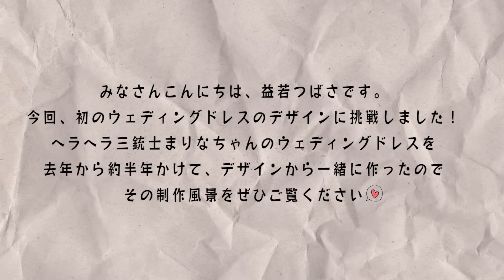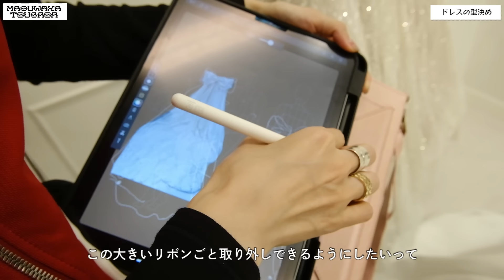ヘラヘラ三銃士まりな結婚式💍ウェディングドレスをデザインから製作しました【益若つばさ初挑戦】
益若つばさです。

今回はヘラヘラ三銃士まりなちゃんのウェディングドレスをデザインから一緒に作らせてもらったので、その製作風景の動画になっています！
初のウェディングドレス製作だったので、とても素敵な時間と経験をさせてもらいました✨

結婚式当日は挙式から参列させてもらい、まりなちゃんのとっても素敵なドレス姿も見れて幸せそうなお二人の姿を見られて私も幸せな気持ちになりました☺️

改めてまりなちゃんご結婚おめでとうございます💍
末永くお幸せに🌈

ヘラヘラ三銃士のチャンネルでは結婚式当日の動画が上がっているのでぜひ観てください🫶🏻

💟ドレス製作
クチュールナオコウェディング

0:00 OP
0:26 打ち合わせ1回目
7:38 打ち合わせ2回目
15:20 打ち合わせ3回目
21:11 結婚式当日

そして、独立しました！

今後お手紙なども新事務所　PLAYDOTの方に送っていただけたら嬉しいです！

ここにプロフィール、普段の活動、プロデュースや写真など全て記載していこうと思います！

お仕事の窓口もPLAYDOTに変わりました!

いつも強火応援ありがとうございます！

おかげさまで今日も楽しく生きてます。
みなさんの人生も楽しくできるお手伝いができるようにがんばります！

今後も応援お願いします、、！❤️‍🔥❤️‍🔥

【TSUBASA SNS account】

☑️LINEお友達になれるよ🤍